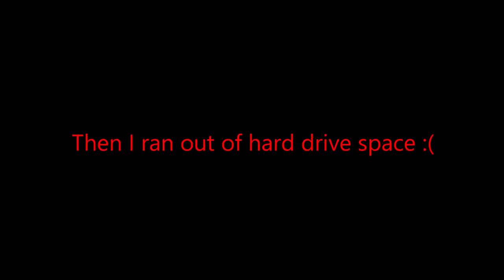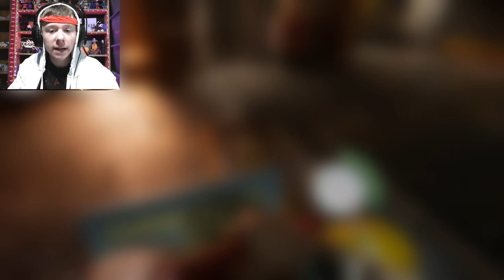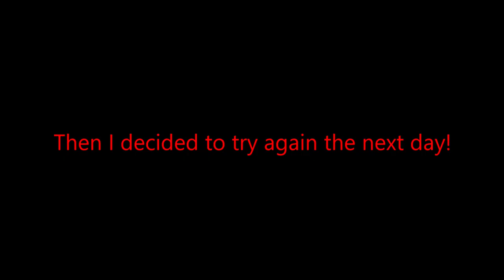The HARDEST challenge in THE OUTLAST TRIALS! (The Outlast Trials Toxic Shock part 2)